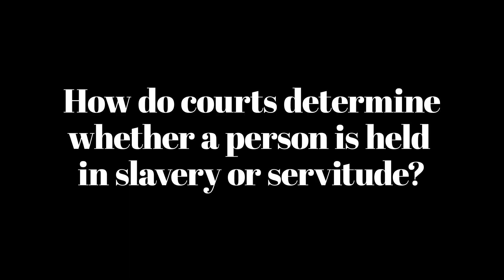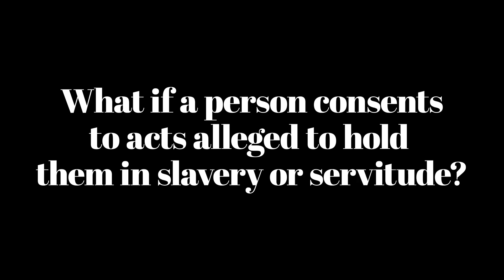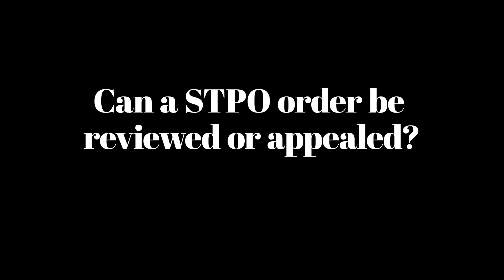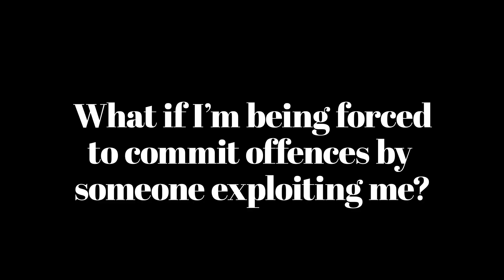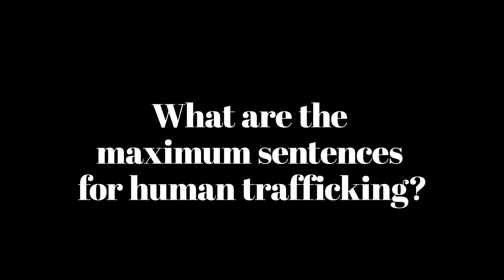What is Modern Slavery? What Is Human Trafficking?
Ian Anderson, Ison Harrison's regulatory law expert, discusses the law surrounding modern slavery offences, slavery and servitude prevention orders and sentences for human trafficking.

In this video he answers the following questions:

Can a non UK national commit a modern slavery offence?
How do courts determine whether a person is held in slavery or servitude?
What if a person consents to acts alleged to hold them in slavery or servitude?
What is a slavery and servitude prevention order?
Can a STPO order be reviewed or appealed?
What is modern slavery?
What is human trafficking?
What if I'm being forced to commit offences by someone exploiting me?
What are the maximum sentences for human trafficking?